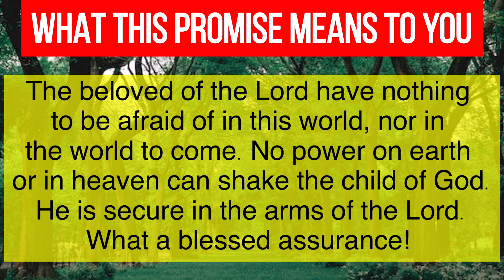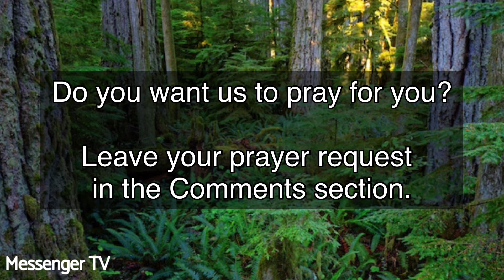Today’s Bible Verse | March 16, 2023 | Bible Reading Today | Messenger TV | Robin Sam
Bible promise for March 16, 2023. Bible verse, Bible passages for today. Build your faith. Read the Bible. Meditate on the Word of God. Daily prayer.